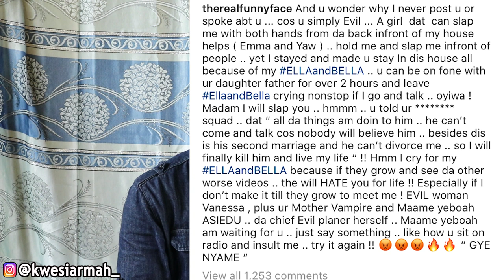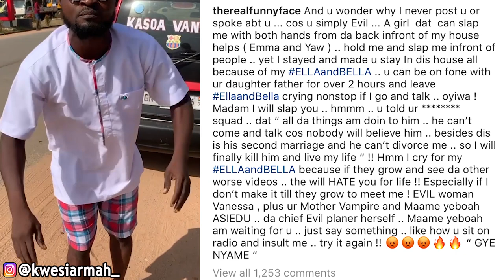Funny Face Bla.sts & Insülts Maame Yeboah Asiedu + Fight Between Him And His Baby Mama Pops Online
Kwesi Armah News Channel provides you with everything Entertainment And More